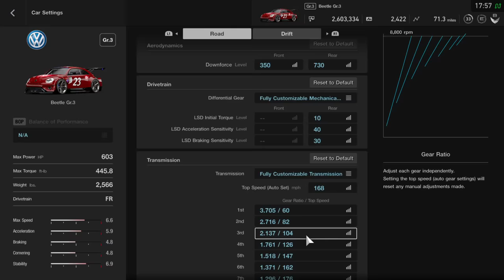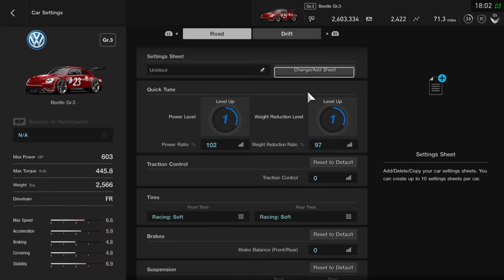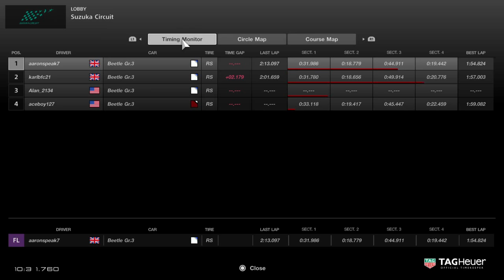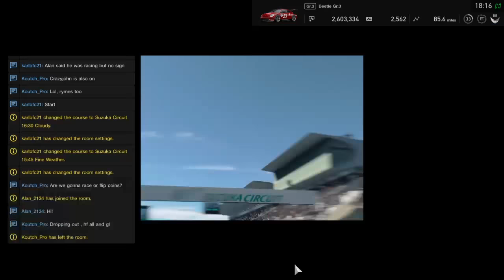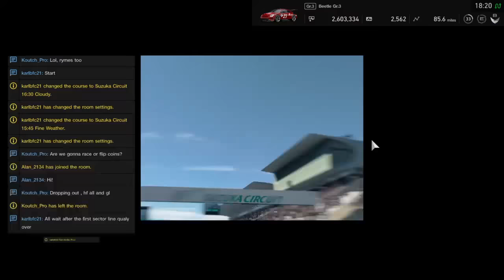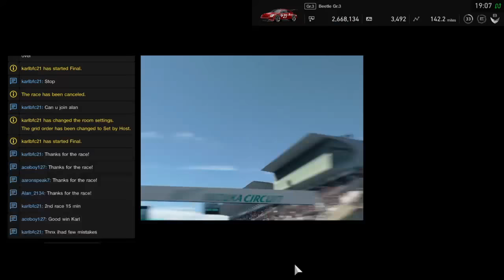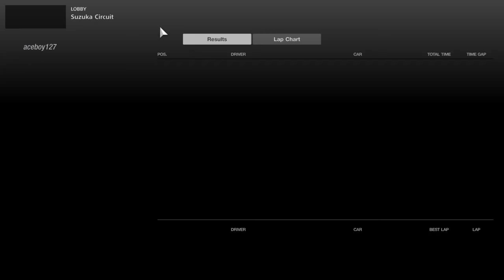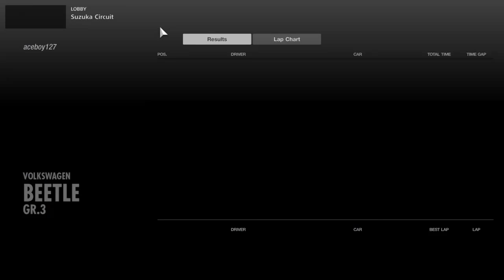GTSport | IRS Superbug Sprint Series Season 1 | Round 3 Suzuka Circuit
Round 3 of the IRS Superbug Sprint Series Season 1 on Gran Turismo Sport.